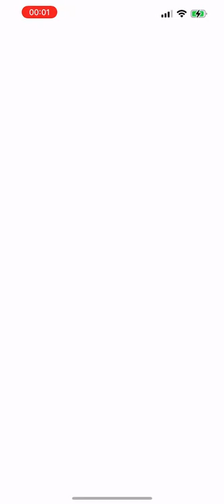Solo mega pidgeot 61sec left in rain